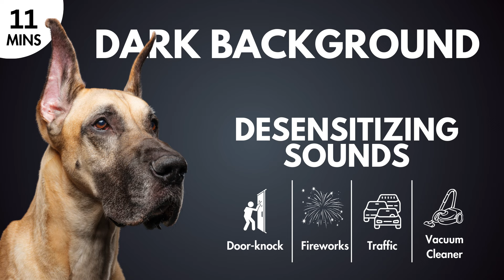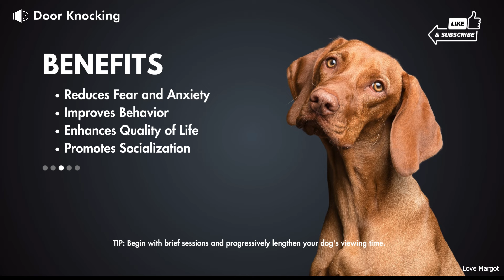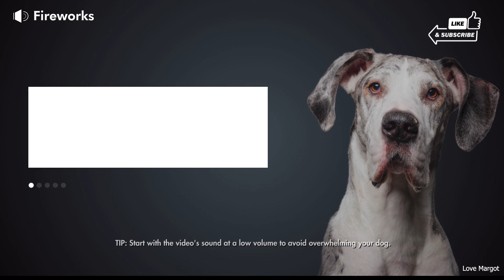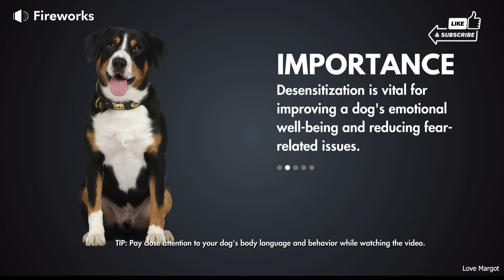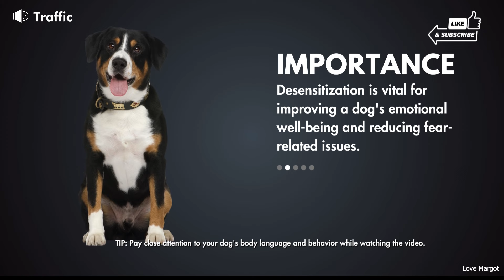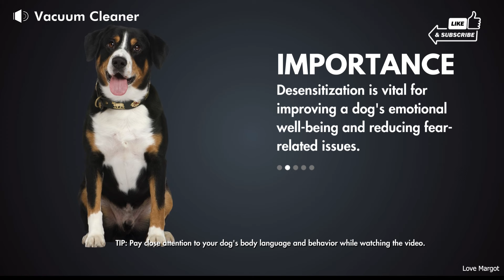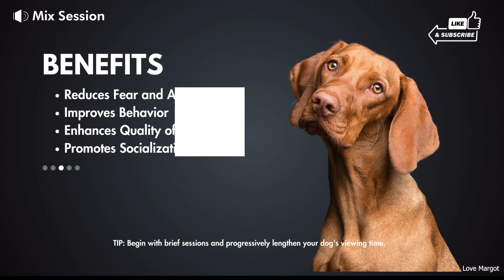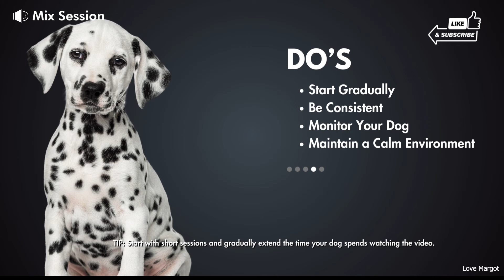Fireworks | Door knocks | Door bells | Traffic | Triggers Vacuum for Reactive & Sensitive Dogs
Welcome to the ultimate desensitizing sounds video for reactive and sensitive dogs. Some dogs are more reactive than others and can be very sensitive to certain sounds. This video features select sounds that dogs are commonly sensitive to, aimed at helping your dog overcome triggers and feel calmer. Remember to supervise your dogs while playing this video. Help your dog relax and desensitize to common triggers. This video contains a combination of door knocks, door bells, fireworks, vacuum cleaner and more. The video was made with a dark background so that you can use this video during the day or at night.